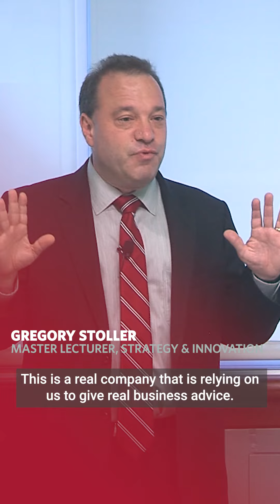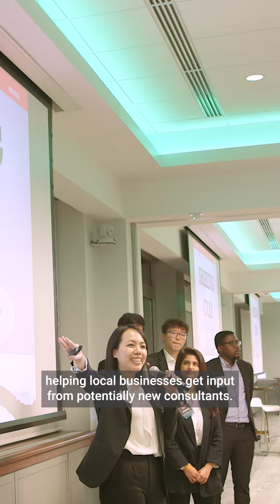Battle of the Boutiques 2023 at the Questrom School of Business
Participants of the Battle of the Boutiques Case Competition at Questrom share their experience!